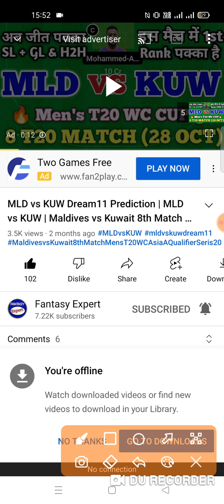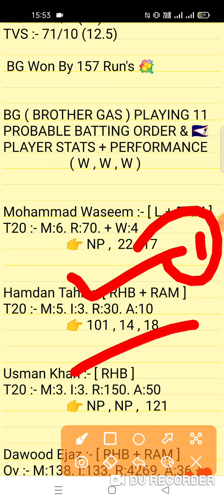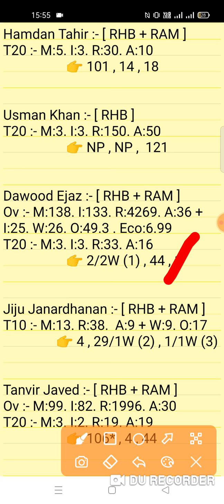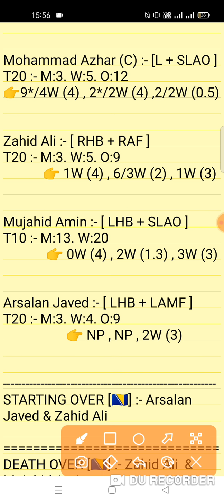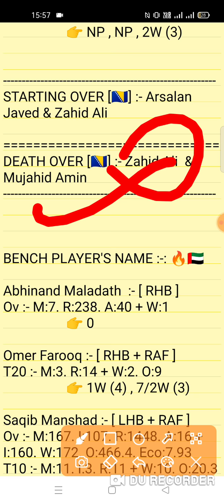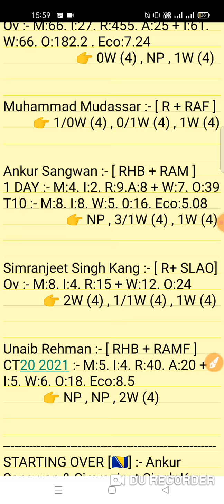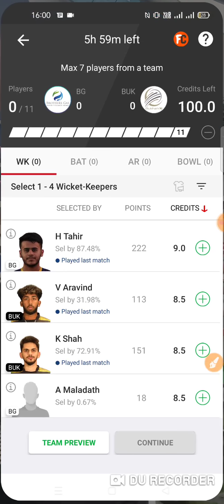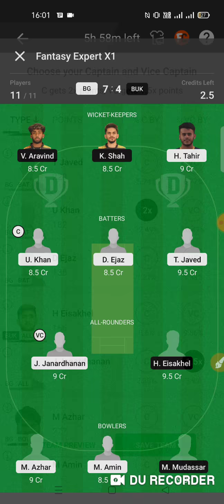BG vs BUK Dream11 Prediction | Brother Gas vs. Bukhatir XI 15th Match Sharjah CBFS T20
bg vs buk
bg vs buk dream11
bg vs buk dream11 prediction
bg vs buk dream11 team
bg vs buk sharjah cbfs t20 series 2022
bg vs buk match team
bg vs buk prediction
bg vs buk team
bg vs buk today match prediction
bg vs buk sharjah cbfs t20 match
bg vs buk match analysis video
bg vs buk playing 11
bg vs buk gl team
bg vs buk team prediction
bg vs buk match team video
bg vs buk sl team
bg vs buk full stats
bg vs buk player stats
bg vs buk player record

1. This analysis is based on my Understanding,knowledge and instinct. While selecting your team, consider the points mentioned and make your own decision.

2. Dream 11 takes great care to comply with all central and state legislation in India to ensure that users are fully protected. Every contest on platform is carefuly designed to comply with applicable statutes and regulations in India. Dream1 constitutes a 'game of mere skir, which makes the Dreamll game exempt from the provisions of the Public Gambling Act, 1867 (PGA) Dreamil is a legitimate business activity protected under Article 19(Dg) of the Constitution of India

3."This Game Invols an element of
    Own Risk"